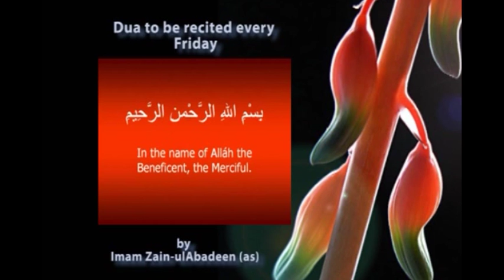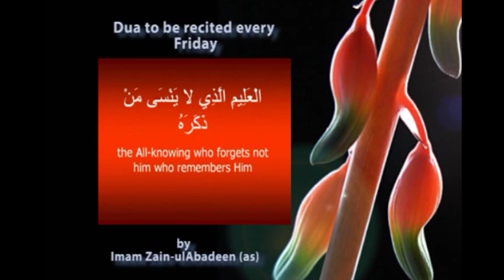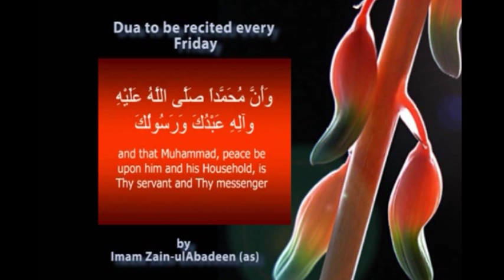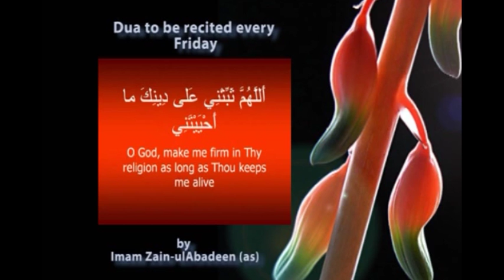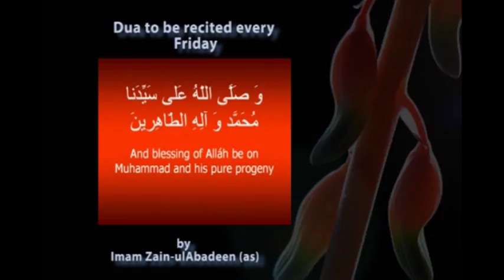subh e hidayat part 01 29 07 2016